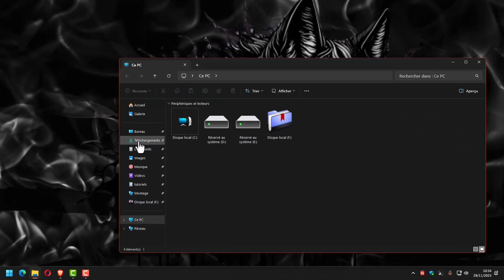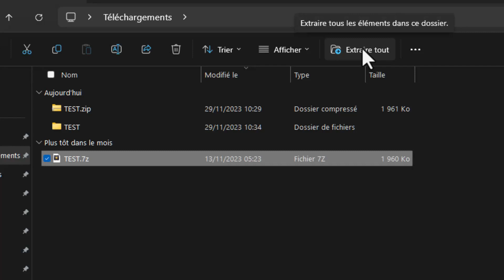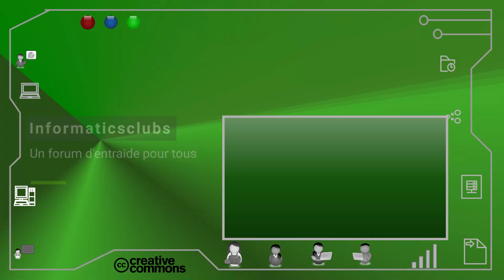Support natif des fichiers RAR, 7-zip, TAR et GZ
Retrouvez nous aussi sur notre chaine Odysee